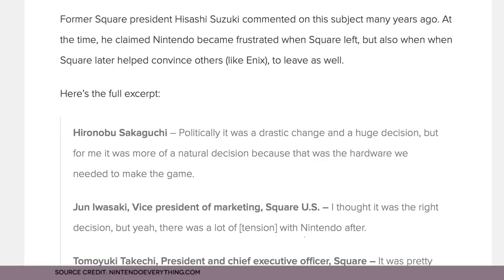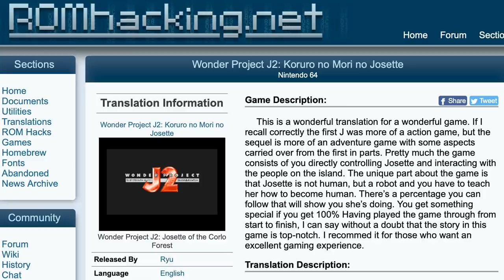Wonder Project J2 retrospective: Ai no A.I. | N64 Works #005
The flip side of Midway's U.S.-oriented releases comes with one of the most unique games ever released for Nintendo 64 in Japan: Givro and Enix's Wonder Project J2. A simulation game of sorts, Wonder Project J2 tasks you with helping to rear a naïve robot girl named Josette, teaching her to become self-sufficient—and to integrate naturally into human society, while also helping to undermine the schemes of a military empire. That's a lot to ask for one waif, and her success is entirely up to you. Anyone who followed the N64 around the time of its launch remembers seeing this game plastered all over English-language magazines and websites, making it one of the best-known N64 titles to remain stranded in Japan.

Special thanks to "Ryu", whose excellent fan translation made this video possible!